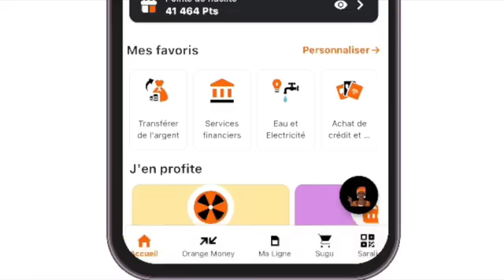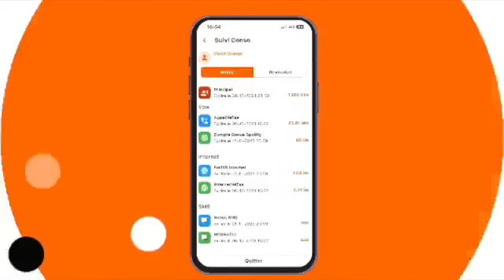OM TV:CINQ (5) MEMBRES D'UNE MÊME FAMILLE ONT ÉTÉ SAUVA*GEMENT ASSAS*SINÉS PAR BROULAYE COULIBALY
OM TV:URGENT

1. CINQ (5) MEMBRES D'UNE MÊME FAMILLE ONT ÉTÉ SAUVA*GEMENT ASSAS*SINÉS PAR BROULAYE COULIBALY
2. Disparu depuis 1985, sa famille lance les recherches
Responsable technique : PRINCE